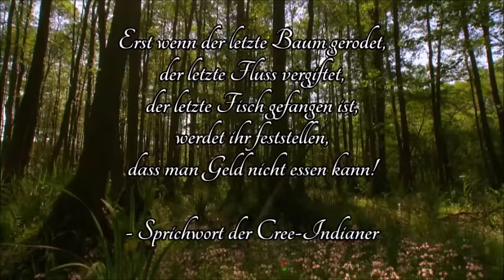Unsere Heimat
Schaut es euch einfach an und lasst es auf euch wirken...

Die Rechte an Bild und Ton liegen nicht bei mir.